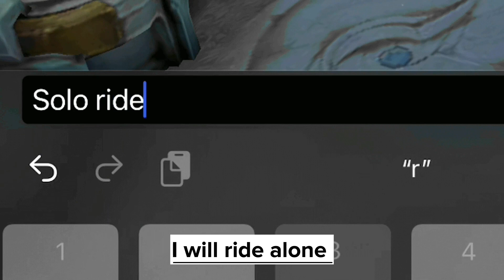BREATHTAKING‼️ ONE OF MY MOST SATISFYING & HARDEST COMEBACK THIS SEASON ~ Mobile Legends: Bang Bang